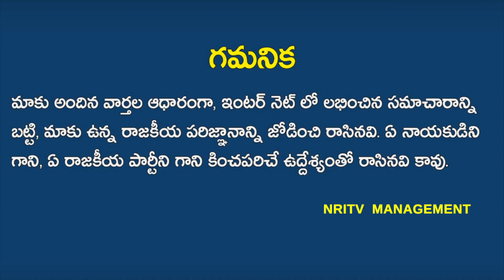Central Has Given Another Shock To Jagan Sarkar| Central Target CM Jagan | YSRCP Government | NRI TV